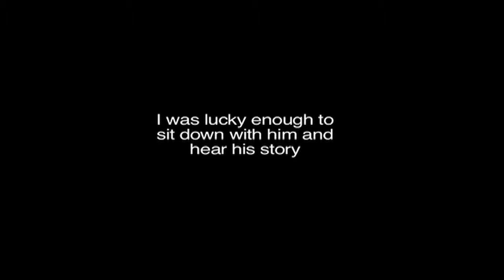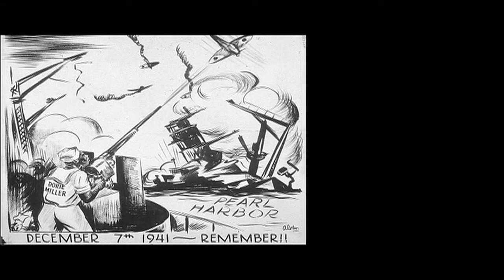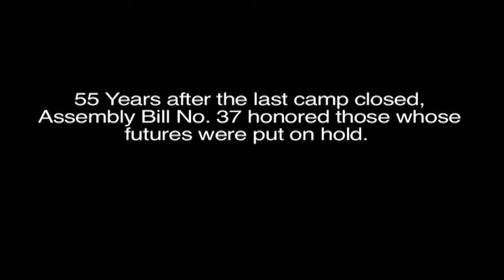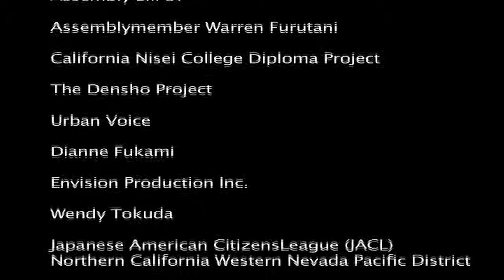Dreams Finally Realized - Frank Inami by Casey Ikeda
The California Nisei College Diploma Project was established to provide community outreach and education for a new law, AB 37. The California Nisei College Diploma Project seeks to identify and support individuals of Japanese descent who were unable to complete their college education in the State of California because of forced removal and incarceration during World War II.

Dreams Finally Realized: The Untold Stories of California Nisei Forced out of Higher Education is the second half of the CA Nisei Project.  The goal of Dreams Finally Realized is to collect and share the unheard stories of the Nisei honorees.

Here is Frank Inami who received his honorary degree from the University of California, Berkeley.